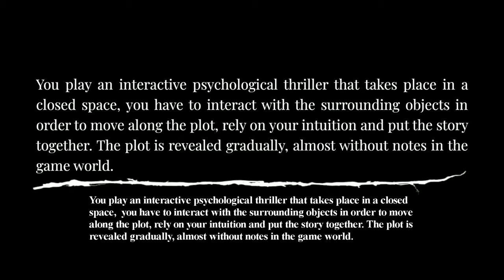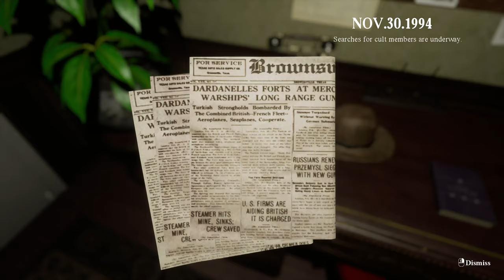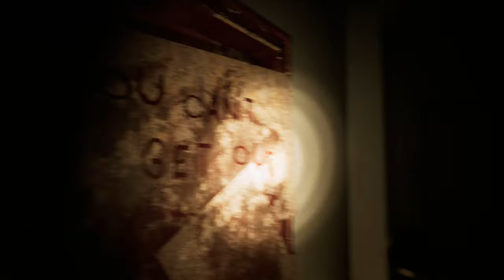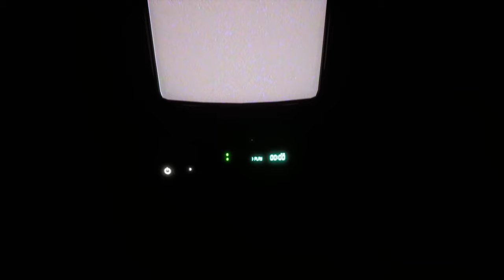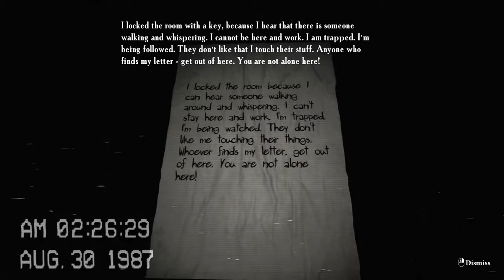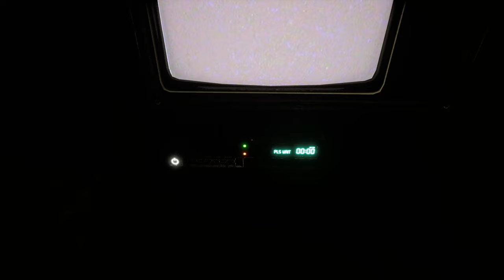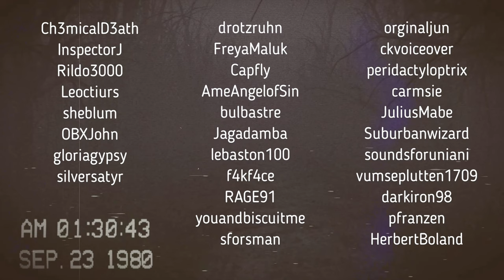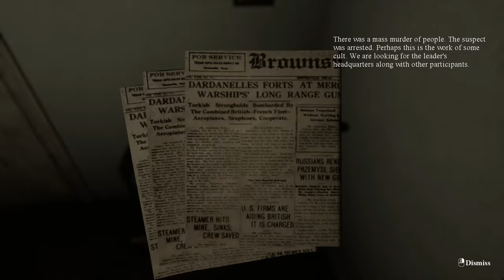Locked Up | PC | Full Game [4K 60ᶠᵖˢ]